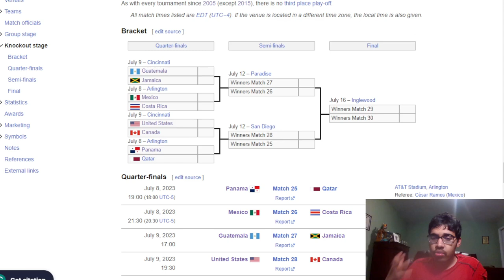2023 CONCACAF GOLD CUP QUARTER-FINAL PREDICTIONS